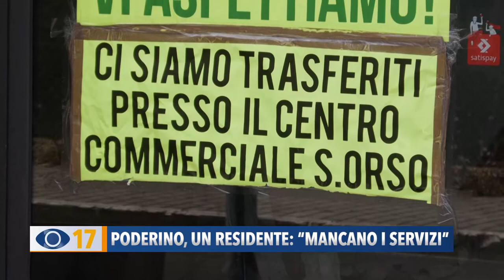Poderino, un residente: "Mancano i servizi"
Da Poderino di Fano, arriva la segnalazione di un residente, che non si capacita di come negli ultimi anni, nel quartiere, abbiano chiuso tutti i negozi essenziali e siano venuti a mancare diversi servizi, tra cui quello dei medici di base. L’appello lo lancia direttamente al Comune, affinché si attivi per ripristinarli.